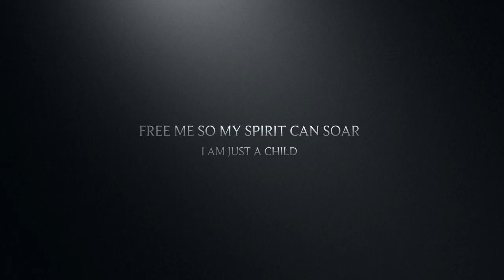Rita Joe: I Lost My Talk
This is a trailer made by Becca LeBlanc about Rita Joe and her story